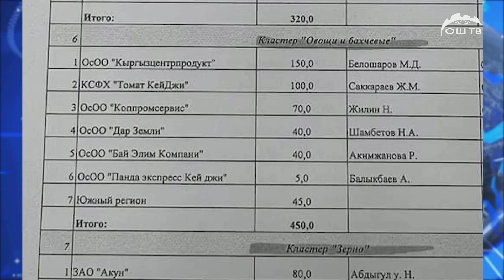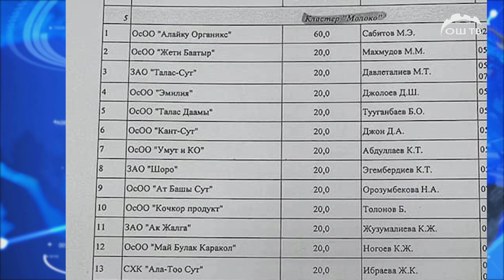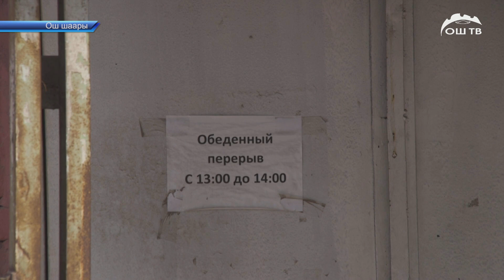Түшкү ЖАҢЫЛЫКТАР топтому 20.04.2022